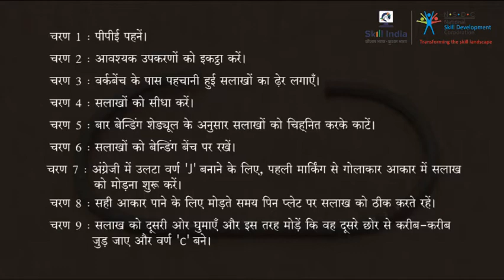हुक के आकार में बार को कैसे मोड़ें? ||How to bend a bar in a hook shape?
This video shows how we can bend a bar in a king shape.